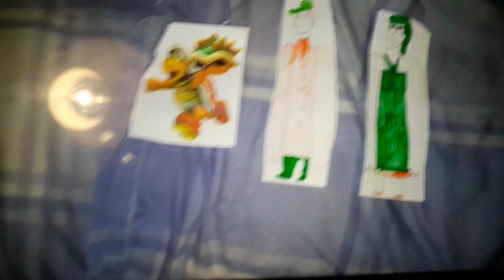I'm Planning a new Grounded Series.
The new Grounded Series will be Bowser Shell Bro and Dark Bowser Shell Bro